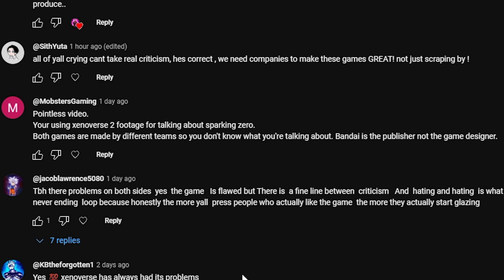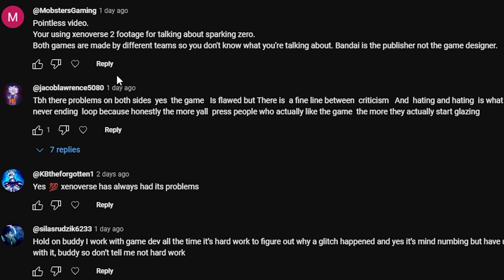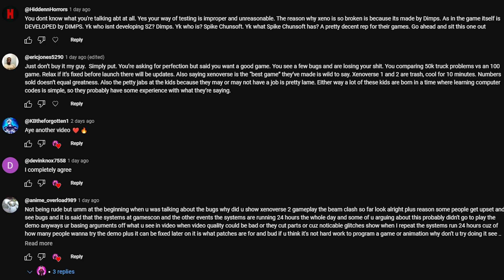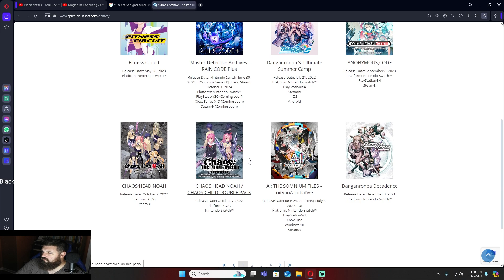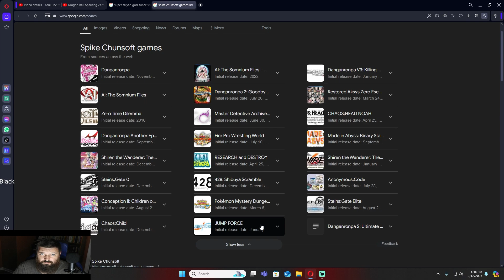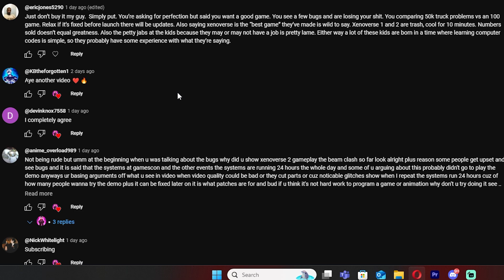Dragon Ball Sarking! ZERO Fans Are Crazy!!!